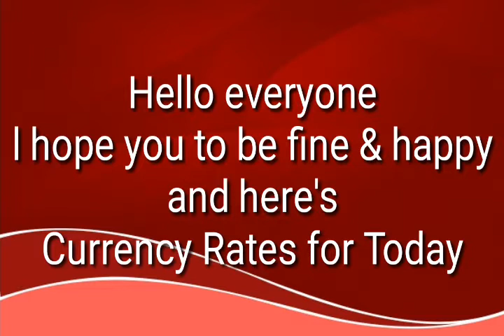Today Currency Rate |10-10-2022| Currency Rate Today in pakistan | US Dollar Rate in pakistan